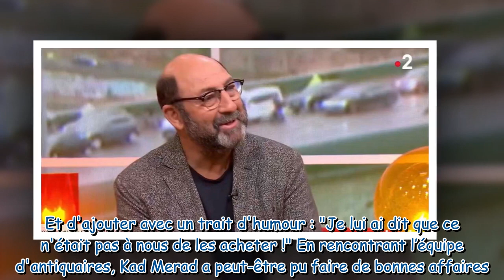Kad Merad taquiné par Thomas Sotto dans Télématin “Bonjour monsieur Vignali !”